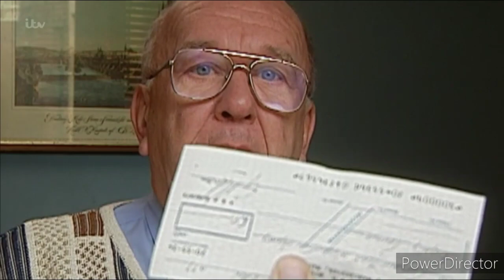Coronation Street Icons: Ken Barlow - Part 1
This new four part series narrated by Sally Lindsay looks back at some of the iconic characters who have walked the cobbles over the years. In the first episode which see the show celebrates all of the best moments of William Roache's incredible six decades on Coronation Street, right up to the present day.